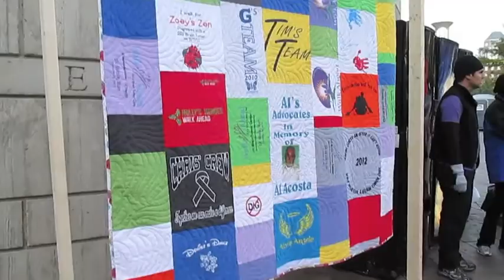Scott's 18th Birthday & Walk Ahead For A Brain Cancer Cure!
This video shows some of my time spent at home during fall break, Scott's 18th birthday, and the Walk Ahead for a Brain Cancer Cure walk.